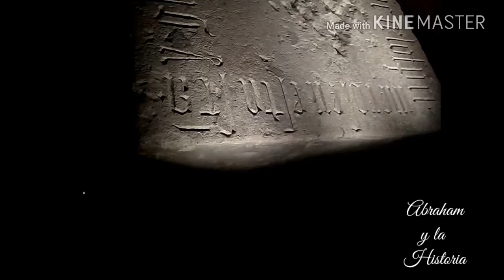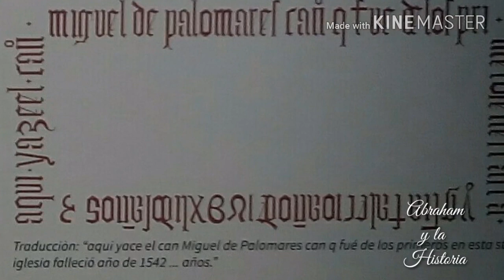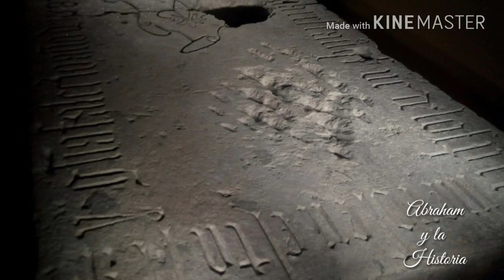Lapida de Clérigo de la Nueva España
Descripción de lápida de don Miguel de Palomares, uno de los primeros curas perteneciente al Cabildo de la Nueva España